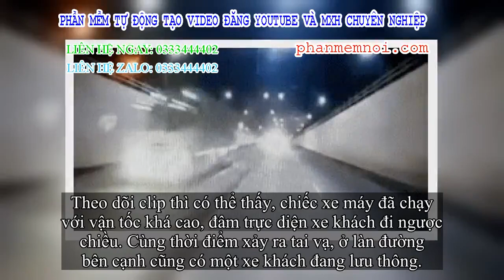✅ Dân mạng tung clip xe máy đi ngược chiều, đâm trực diện xe khách khiến 2 người tử vong ở Đồng Nai